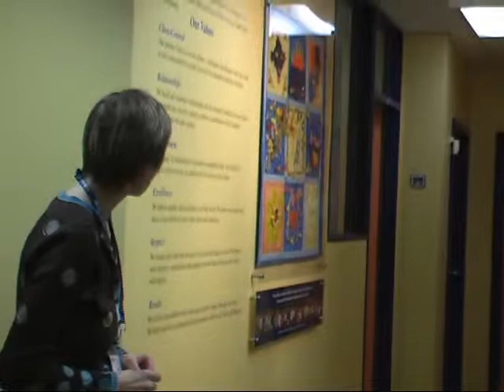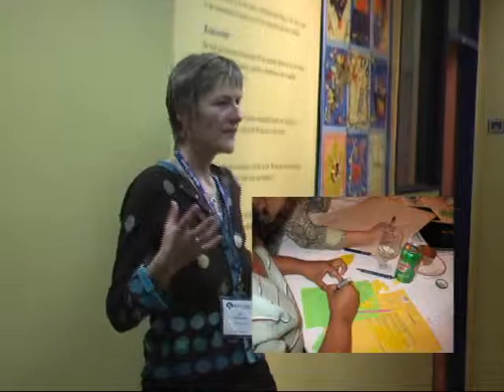Launch of Skills for Change Vision, Mission and Values SfCarchive SfCarchive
Staff and friends of Skills for Change meet  on March 31, 2009 to celebrate the launch of SfC's Vision, Mission and Values.

Our Vision
We envision a Canada where every immigrant succeeds.

Our Mission
We provide learning and training opportunities for immigrants and refugees to access and fully participate in the workplace and wider community.

Our Values

Client-Centred
Our primary focus is on our clients ... immigrants and refugees who have come to our communities to create a new life for themselves and their families.

Relationships
We build and maintain relationships that are mutually beneficial for our clients and employers, thereby making a positive contribution to the Canadian economy and broader society.

Engagement
We engage all stakeholders to produce meaningful results. All staff play a critical role in serving as catalysts for the success of our clients.

Excellence
We deliver quality and excellence in all that we do. We pursue new, pioneering ideas in our efforts to serve both clients and employers.

Respect
We respect and value the diversity of our team and those we serve. We behave with integrity, compassion and empathy to ensure that all persons are treated with dignity.

Results
We deliver measurable results and create positive impact through our work. We hold ourselves accountable for the promises made in our Vision and Mission.